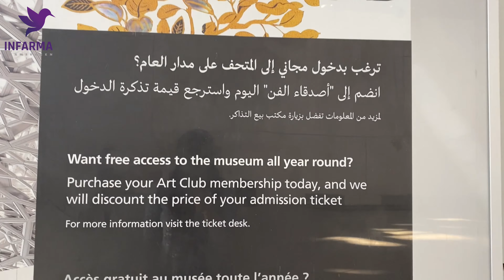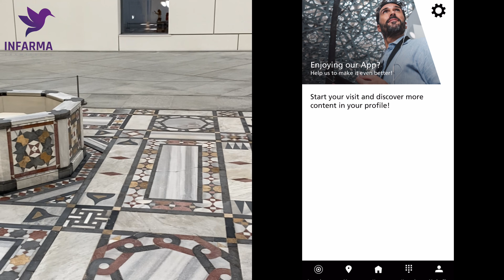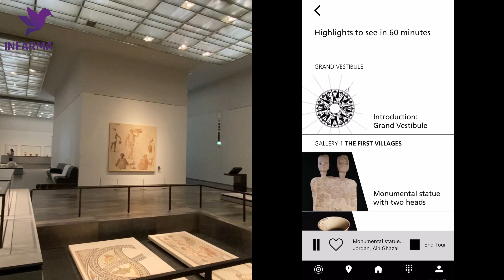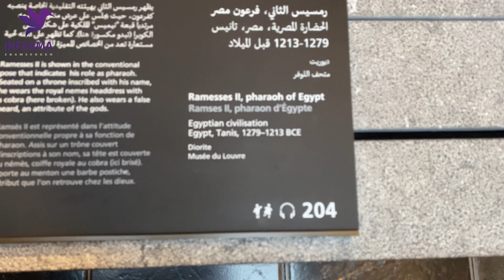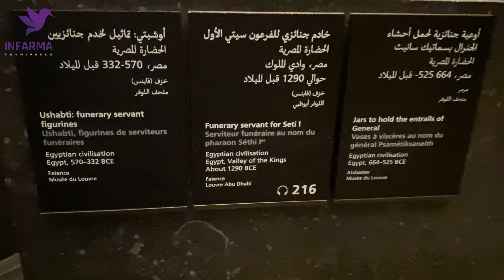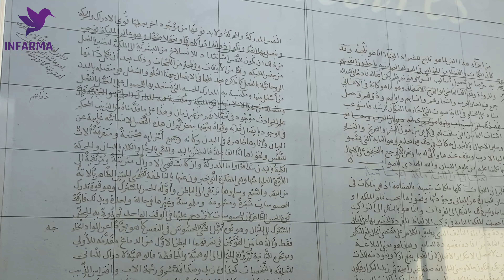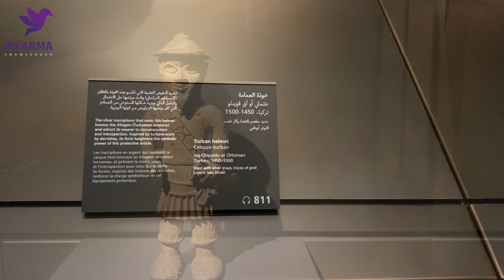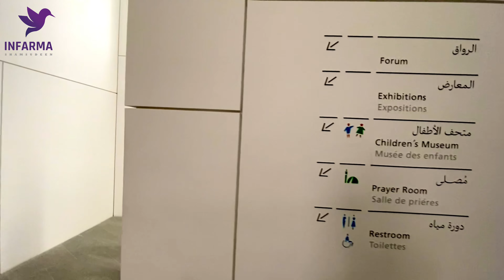Louvre Abu Dhabi| sadiyat island | PART 2| UNITED ARAB EMIRATES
MUSEUM GALLERIES
Our museum galleries tell a chronological history of human creativity that explores the shared ideas and issues that have defined our common humanity from pre-history to the present.
Featuring a global selection of around 600 masterpieces drawn from our growing permanent collection, our displays are also regularly updated with a rolling roster world-class loans from our international partners, which means that there is always something new for visitors to discover.

A universal museum in the Arab world
What does it mean to be universal? For Louvre Abu Dhabi it means focusing on what unites us: the stories of human creativity. The museum brings different cultures together to shine fresh light on these common stories of humanity, beyond individual civilisations, times or places.

This philosophy guides the museum in everything it does, from its foundation as a collaboration between two cultures, to the dazzling architecture that combines French design with Arabic heritage.

Louvre Abu Dhabi champions cultural achievements from prehistory to the present day. The galleries are not separated by geography but set in chronological order. The aim is to encourage respect, curiosity, learning and self-reflection.